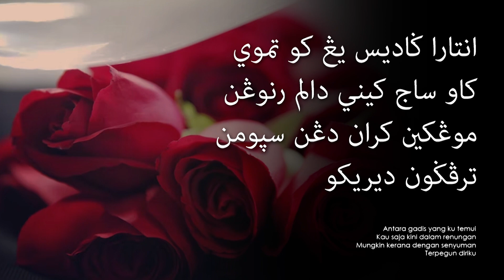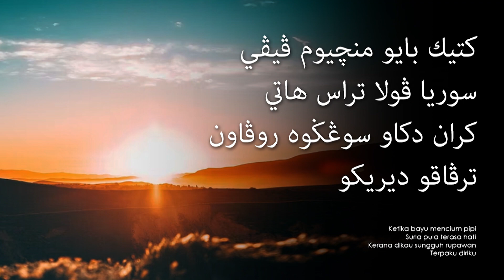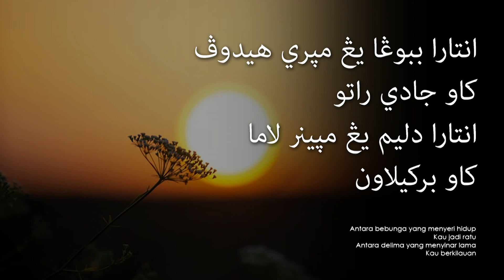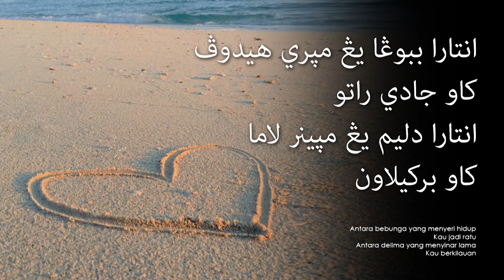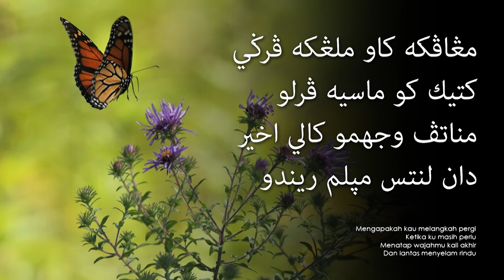Dinamik - Di Antara Gadis (Lirik Video ~ Jawi)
Penyanyi: Dinamik
Album: Revolusi Mental (1990)
Komposer: Afzanizam
Penulis Lirik: Azimah